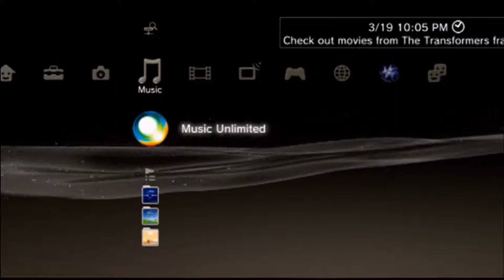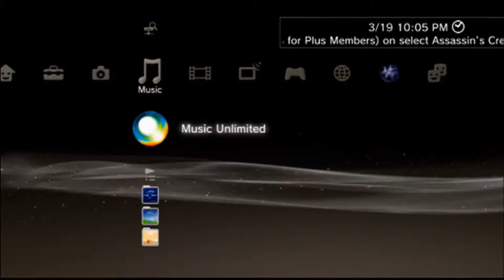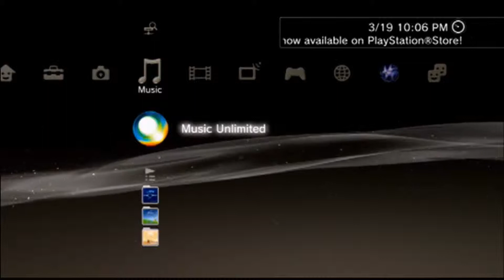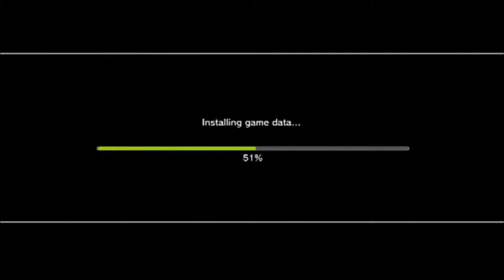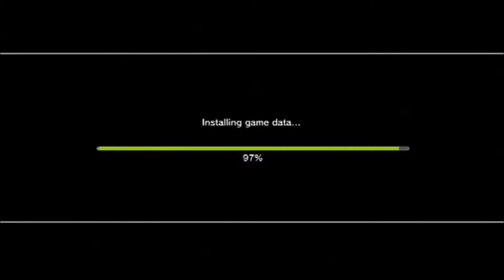Tales of Graces F Blind Episode 0: Install Talk (Read Description)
Guys; Ian's mic is in working condition!
Here's the deal; we wanted to test Ian's mic, and Summer's comin' up soon, so we decided to record Tales of Graces, for a session. This part here is just the install period, but that's prime time to hear the new mic/mics in action. The sound quality is good, but a couple issues are present; when the game starts up, the sound of the game is noticeably loud, and our voices are quiet by comparison; that's something easily fixable. However, the much more annoying issue is my voice only going out the right ear, and Ian's the left. Therefore, I'd recommend playing these first couple parts out of your speakers so it isn't distracting. However, most everything turned out pretty good, apart from a few issues I need to fix with recording and the sound, of course. This game will likely continue, but at a slow rate. Hope you guys enjoy, and expect the new mic from pretty much every recording I do after March 20th, the date of this upload. So. yeah.